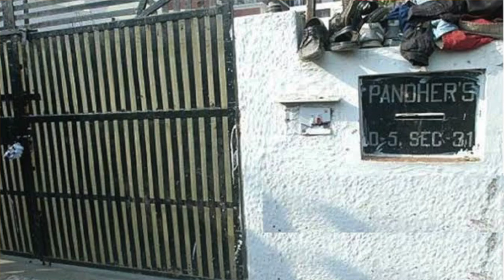Story behind Nithari Case (निठारी कांड)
Nithari case is one of the most horrifying and gruesome cases of 2006 which shook the mind of every individual. The case contains many brutal heinous crimes like sexual abuse, murder, cannibalism and attempted necrophilia. This video elaborates the case.

Surender koli interview video credits @CrimeTak